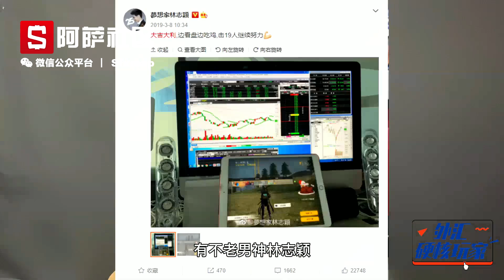1300万美金瞬间爆仓！原来他是国内首个炒外汇爆仓的演员 ！